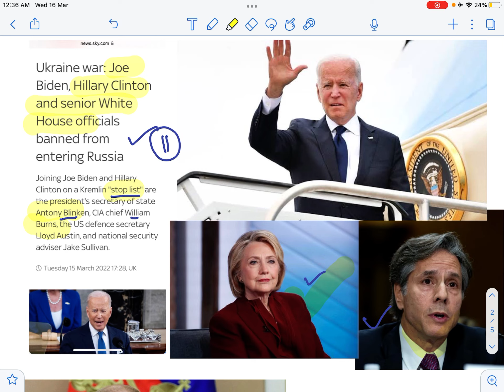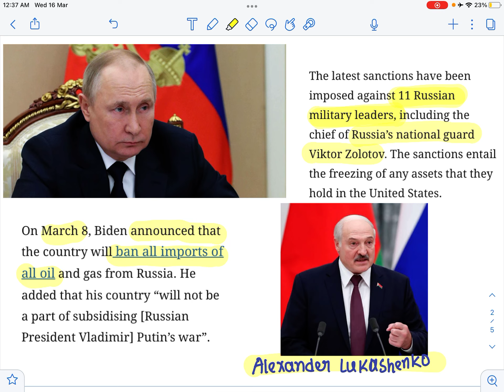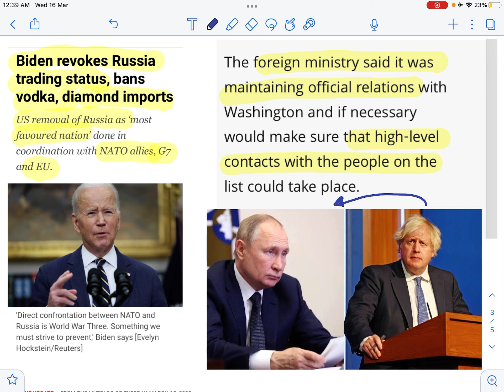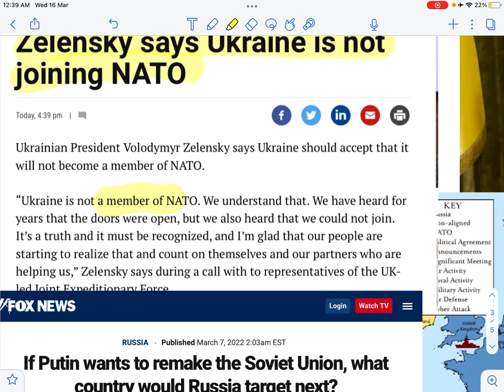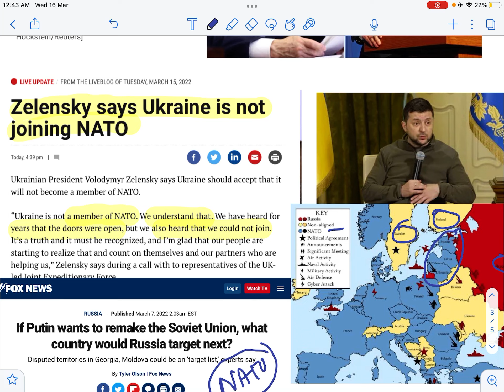Russia Ban Joe Biden |make Stop List|Impact|Bibhrangshu Mahapatra